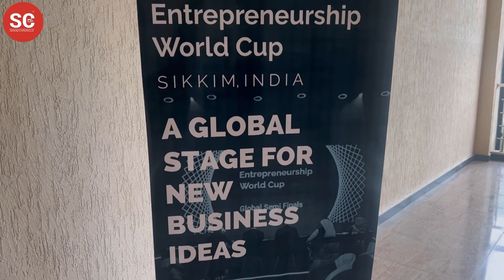Thirteen ideas pitched in regional finale of Entrepreneurship World Cup.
The fourth edition of the ‘Entrepreneurship World Cup (EWC)’ for the Northeast region final was held today at Atal Incubation Centre Sikkim Manipal University Technology Business Incubation Foundation (AIC- SMUTBI).

13 start ups pitched the ideas out of which two ventures from Sikkim and Manipur have been selected for the National finale to be held in Delhi.